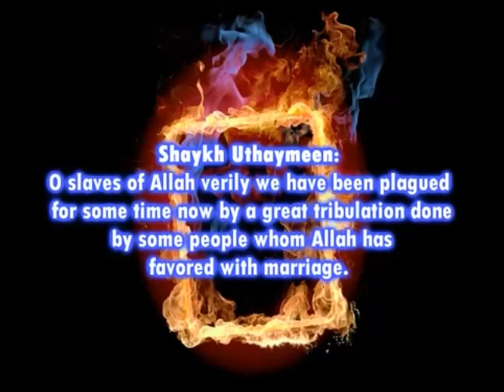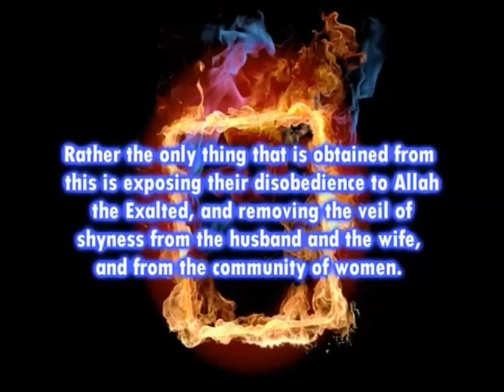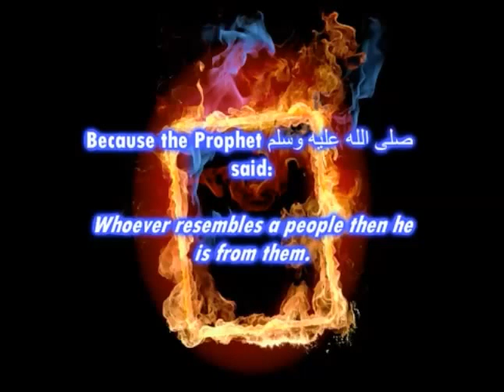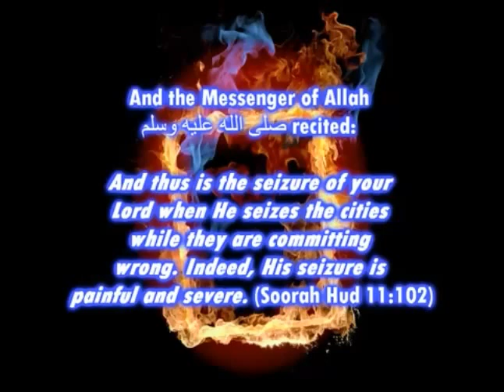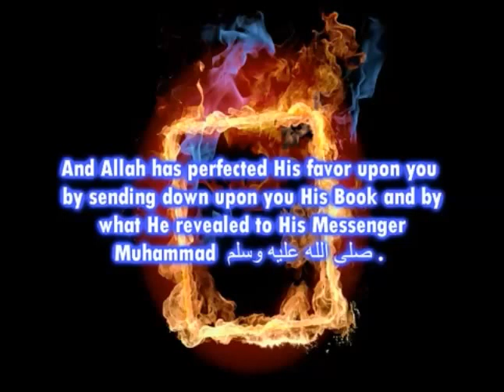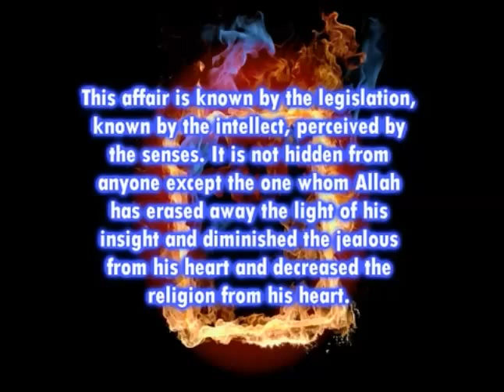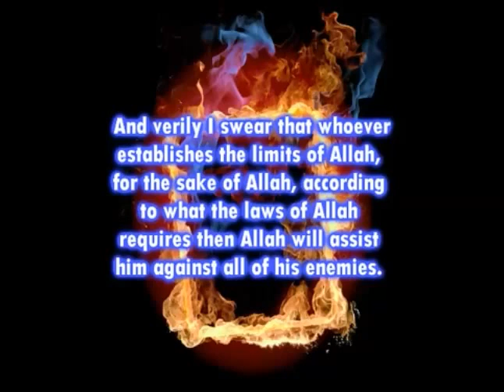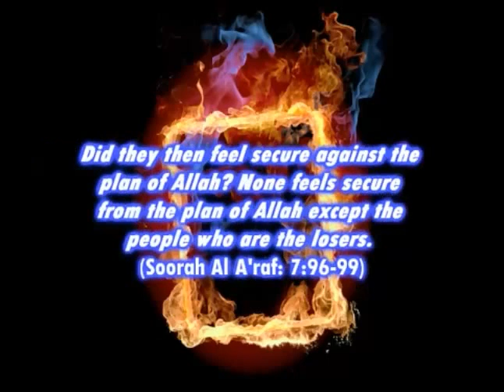Sheikh Saalih ibn Muhammad ibn al-Uthaymeen: Pictures (are there any benefits from it?)